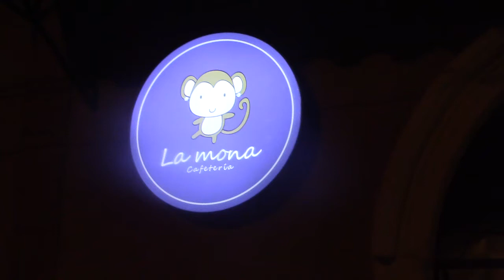La Mona Cafetería celebra día del café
Enlace  desde La Mona Cafetería en Pro & Contra TV